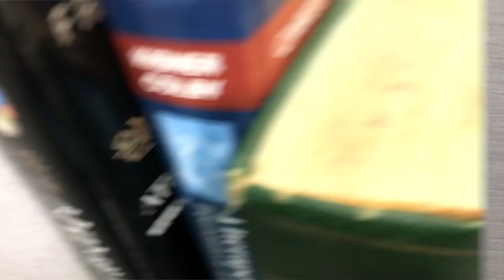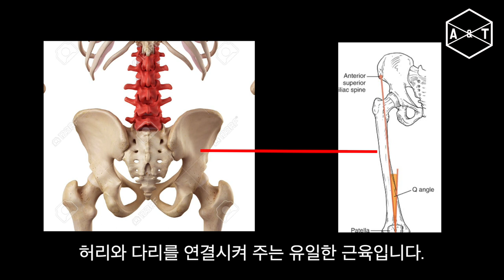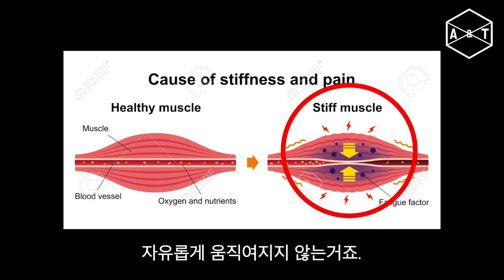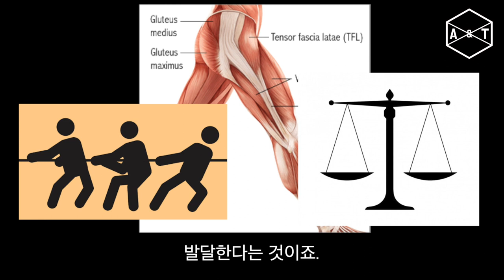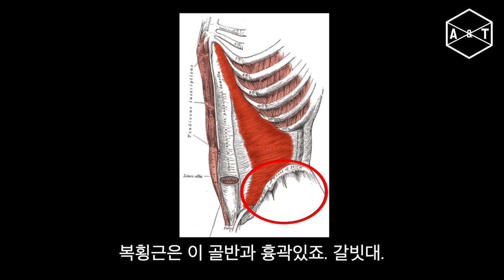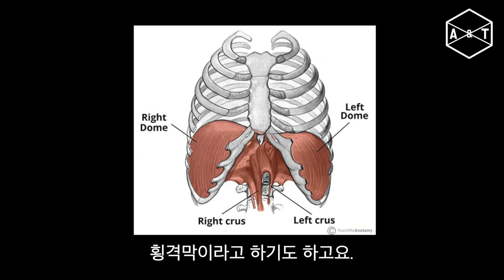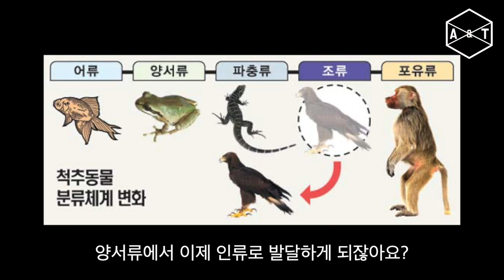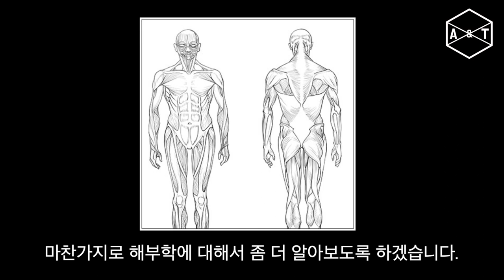인체에서 가장 중요한 근육은 뭘까?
인체에서 가장 중요한 근육은 뭘까요?

목적에 따라 다르겠지만 생존을 위해서 가장 중요한 근육들에 대해 알아봤습니다.

바로 자세유지와 호흡기능에 있어서 가장 중요한 근육들입니다.

허리근, 배가로근, 큰볼기근, 가로막은 인체의 직립보행을 가능하게 하면서

동시에 호흡을 자연스럽게 해줄 수 있도록 도와줍니다.

위 근육들에 대해 하나씩 알아보시죠 :)